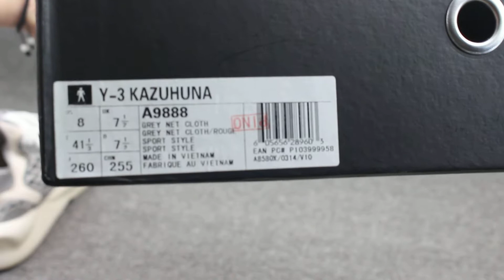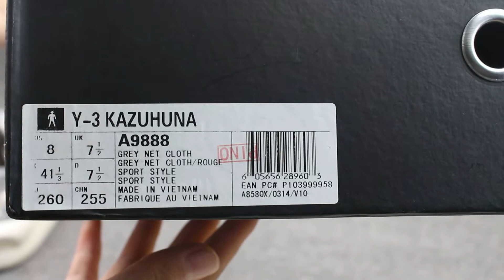Adidas Y-3 "Grey" unboxing review from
Thanks for your supporting all the time
1.Sub my channel and hope pay more attention to my video all the time.
2.Leave a comment under this video about your thinking of the shoes.no matter good or not
Looking forward to doing business with you.
Welcome to inquire me any questions .

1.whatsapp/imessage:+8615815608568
2.wechat:yeezydaily